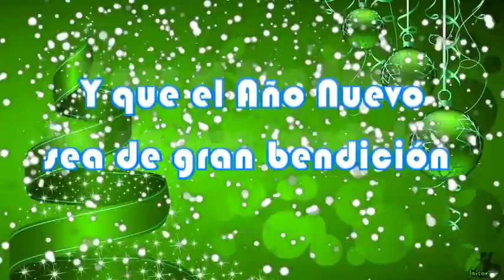Saludo Jhon Alex Castaño / Navidad y Año Nuevo.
El Artista de música popular mas conocido como "El Rey del Chupe" Nos Saluda en estas fiestas.